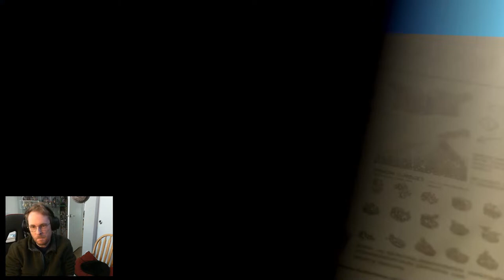Colston plays Advance Wars 1+2 [Pt.12 Strike the factory]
I lost track of time. Taking back more ground as we go after the next factory in the Gold Comet territory.
We wars next... Now~